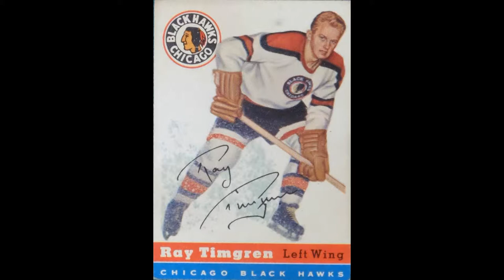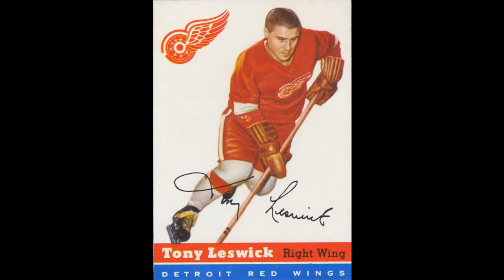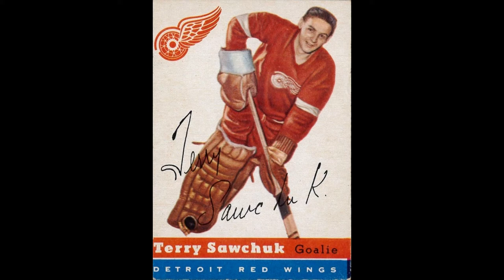1954-55 Topps NHL Complete Collection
The 1954-55 Topps set consists of 60 hockey cards featuring players from the four U.S. based teams of the Original 6 National Hockey League. Players from the Detroit Red Wings, Boston Bruins, New York Rangers and Chicago Blackhawks are shown. Stars include Gordie Howe, Ted Lindsay, Gump Worsley and Terry Sawchuk.

1954-55 Topps NHL Checklist:

Number  Player
1  Dick Gamble
2  Bob Chrystal RC
3  Harry Howell
4  Johnny Wilson
5  Leonard "Red" Kelly
6  Real Chevrefils
7  Bob Armstrong
8  Gordie Howe
9  Benny Woit
10  Lorne "Gump" Worsley
11  Andy Bathgate
12  Gordon "Bucky" Hollingworth RC
13  Ray Timgren
14  Jack Evans
15  Paul Ronty
16  Glen Skov
17  Gus Mortson
18  Doug Mohns RC
19  Leo Labine
20  Bill Gadsby
21  Jerry Toppazzini
22  Wally Hergesheimer
23  Danny Lewicki
24  Metro Prystai
25  Fern Flaman
26  Al Rollins
27  Marcel Pronovost
28  Lou Jankowski RC
29  Nick Mickoski
30  Frank Martin
31  Lorne Ferguson
32  Camille Henry RC
33  Pete Conacher
34  Marty Pavelich
35  Don McKenney RC
36  Fleming Mackell
37  Jim Henry
38  Hal Laycoe
39  Alex Delvecchio
40  Larry Wilson
41  Allan Stanley
42  George "Red" Sullivan
43  Jack McIntyre
44  Ivan Irwin RC
45  Tony Leswick
46  Bob Goldham
47  Cal Gardner
48  Ed Sandford
49  Bill Quackenbush
50  Warren Godfrey
51  Ted Lindsay
52  Earl "Dutch" Reibel
53  Don Raleigh
54  Bill Mosienko
55  Larry Popein RC
56  Edgar Laprade
57  Bill Dineen
58  Terry Sawchuk
59  Marcel Bonin RC
60  Milt Schmidt

To view the backs of all 60 of these iconic hockey cards, check out this video